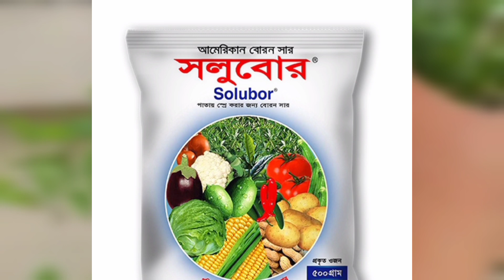ফুল ও ফল ঝড়ে পড়ার কারণ ও প্রতিকার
ফল আসা সত্তেও ফল কেন টিকে না ||